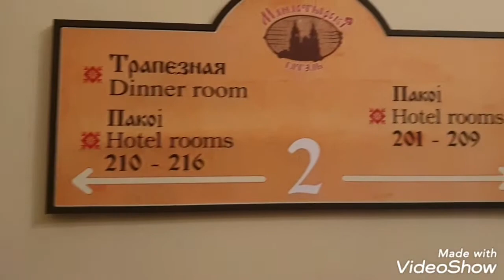Hotel Monastyrski Minsk, Belarus / Отель Монастырский - румтур